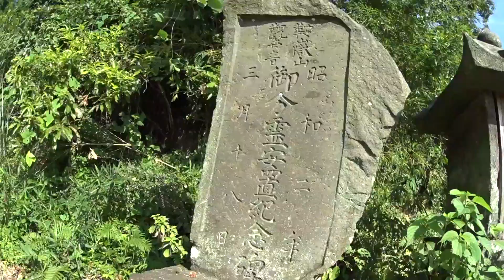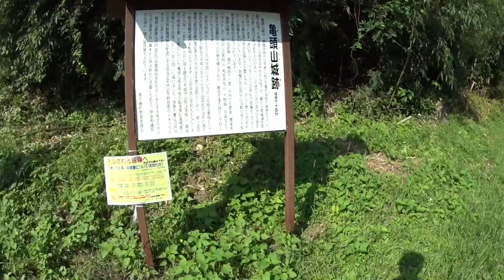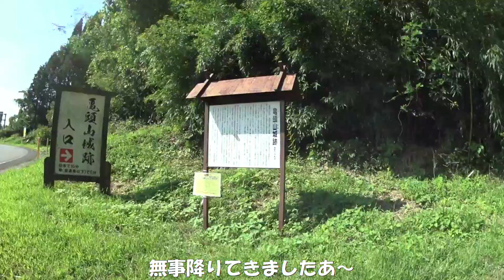CBナナハンで行く高千穂町 山城跡と道標石を爺さんぽ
高千穂手前の亀頭山城近辺に、道標石が集められているというネット情報です。天岩戸神社行く前に寄ってみました。